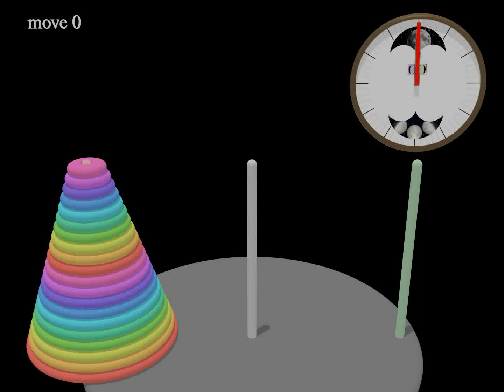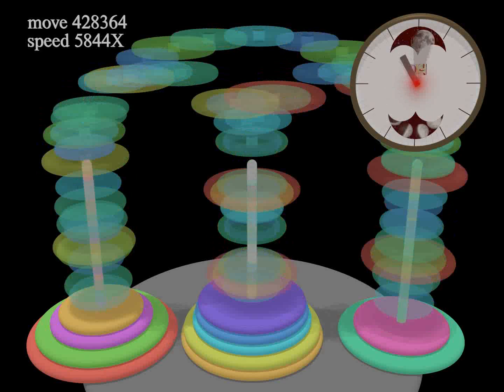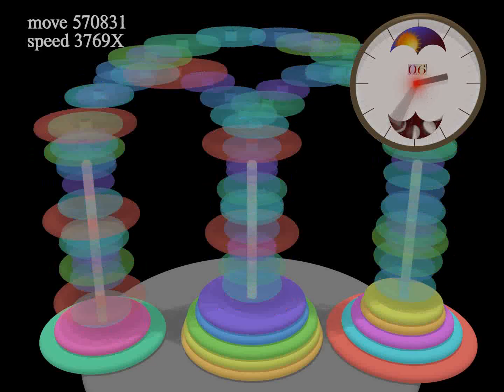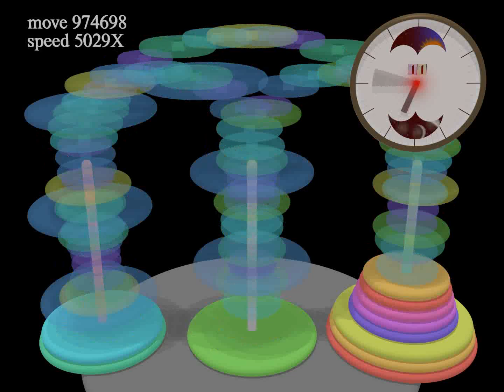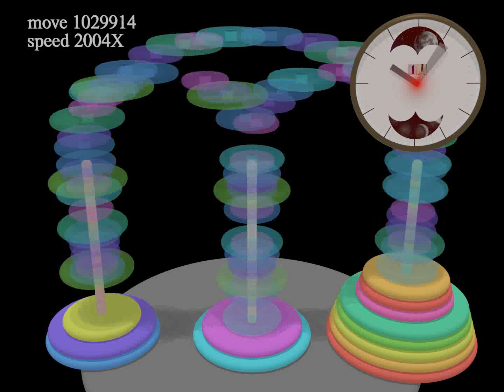Solving 20-disc Hanoi Tower stack puzzle!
A computer generated animated film on 20-disc Hanoi Tower puzzle.  Moving the entire disc stack from the left rod to right rod takes 12 days at move rate of 1 disc per second.  Time elapsed by a time-warped clock at upper right corner indicates the time since the move started at midnight of first day.  (Note:  first 15 seconds of movie is frozen to allow you to assess what is shown in the scene)